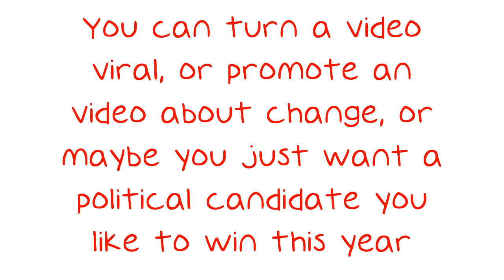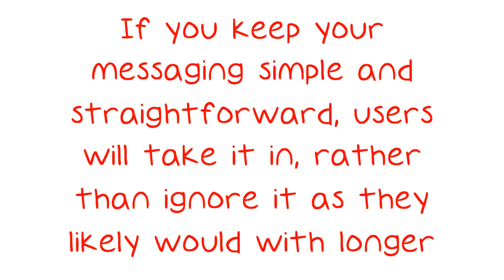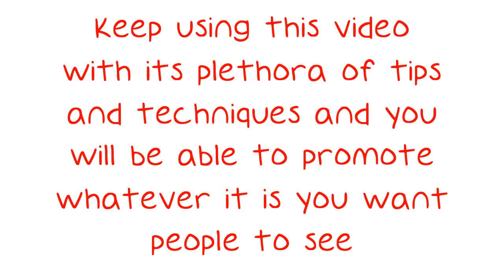Boost Your Internet Marketing Knowledge With These Tips.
Boost Your Internet Marketing Knowledge With These Tips. Internet marketing can be used for more than selling a product. You can turn a video viral, or promote an video about change, or maybe you just want a political candidate you like to win this year. No matter what you're using it for, we've supplied some information that can help you get started or give your marketing campaign a boost. Do a podcast to attract visitors and customers to your site.